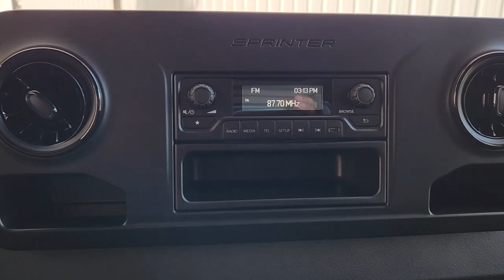2023 Mercedes-Benz Sprinter_2500 Oklahoma City, Edmond, Arcadia, Tulsa, Norman PT145748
New 2023 Mercedes-Benz Sprinter_2500 Cargo 144 WB available in 14240 Broadway Extension, Edmond, Oklahoma at Mercedes Benz of Oklahoma. Servicing the Oklahoma City, Edmond, Arcadia, Tulsa, Norman, OK area.

This New 2023 Mercedes-Benz Sprinter 2500 Cargo 144 WB in White with Interior is ready to test drive today!brbrbrDue to inventory limitations and restrictions a market adjustment may be added to the MSRP of any new vehicle. Current local market clients may receive market adjustment concessions. See dealer for details. At Mercedes-Benz of Oklahoma City we pride ourselves in providing a transparent time-saving and customized car buying experience. Oklahoma Citys only official Mercedes-Benz Dealership! Shop new used certified and pre-owned Mercedes-Benz vehicles from the convenience of your home. Even get a trade-in value without stopping into the dealership. Conveniently located in Oklahoma City on the Broadway Extension just minutes from Edmond Moore Norman and Yukon. While we make every effort to ensure the accuracy of vehicle information and pricing absolute accuracy cannot be guaranteed. Information subject to change; for current information on this particular vehicle please contact our staff.